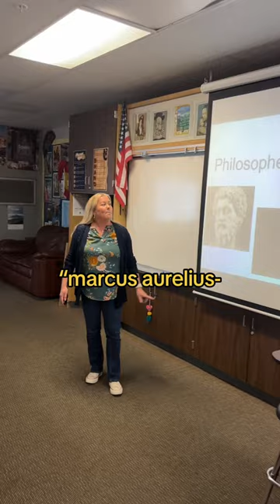Vinland Saga 101 💀